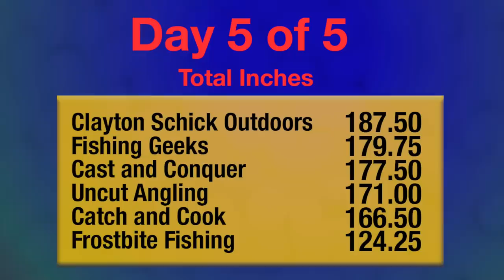Game Of Inches - Ice Fishing Competition - Team Catch And Cook - Day 5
An ice fishing competition spread across the ice belt. 5 days of ice fishing, 6 teams, 1 winner! This is GAME OF INCHES. Longest fish from each of the 7 categories (Esox, Walleye, Panfish, Whitefish, Burbot, Lake Trout, Other Trout) give your total, most inches wins. Josh McFaddin and myself are team CATCH AND COOK. HERE WE GO!

Frostbite True Grit (Rod):
Frostbite Dinnerbell (Jigging Spoon):